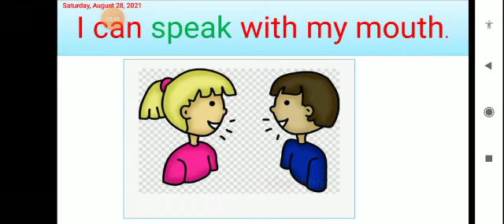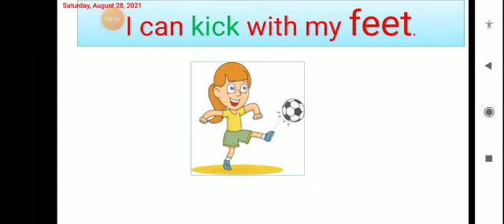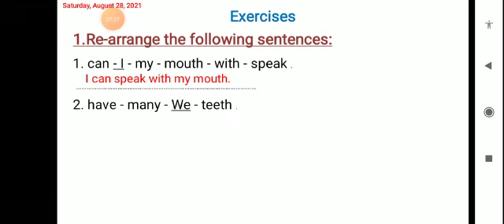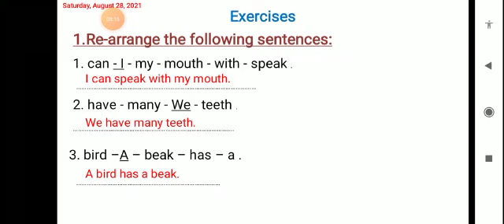فيديو الصف الثاني الابتدائي- اللغة الإنجليزية ( unit 2 lesson 3 part 3 ) الترم الأول